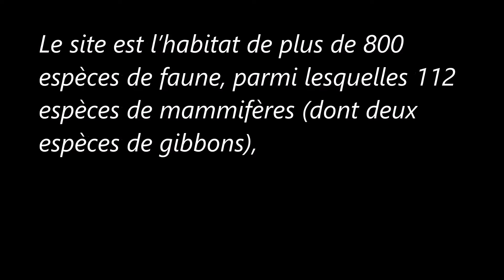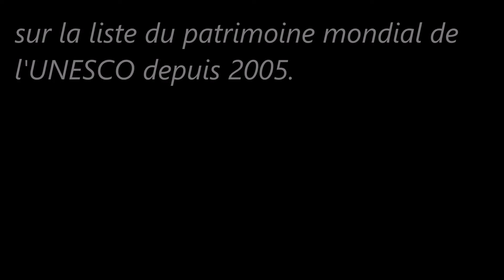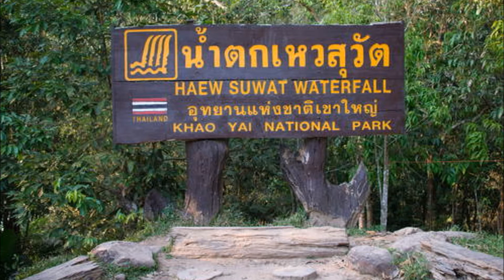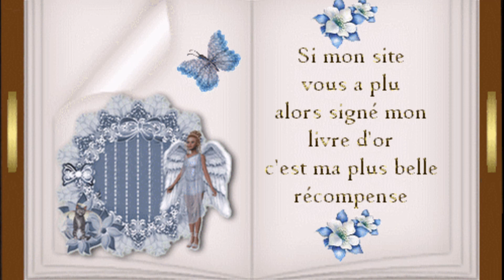Le Complexe forestier de Dong Phayayen Khao Yai